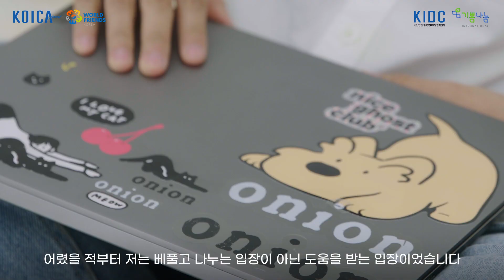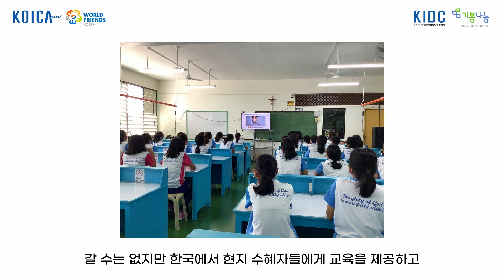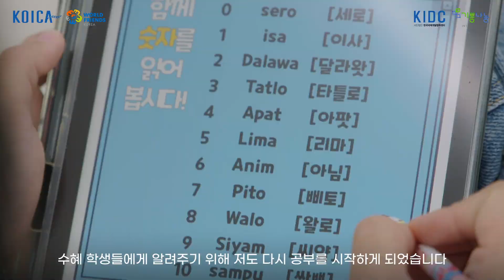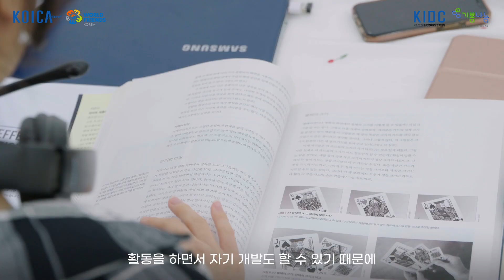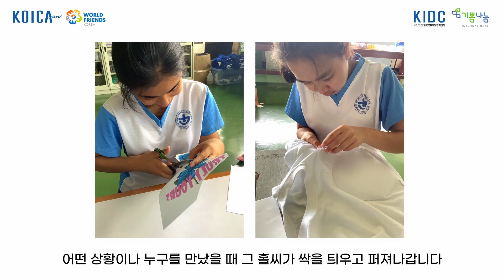WFK Youth Volunteer Social: Volunteer Web-Documentary - Philippines Cavite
Web-Documentary of Volunteers from the Philippines(Cavite) Digital Literacy Education Team of WFK Youth Volunteers Social.